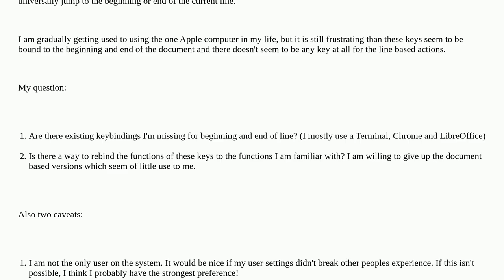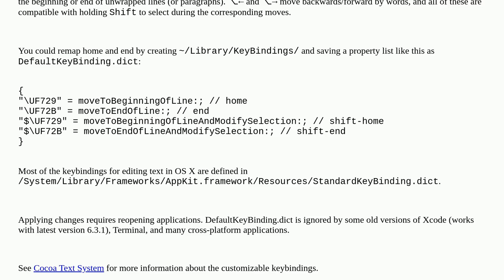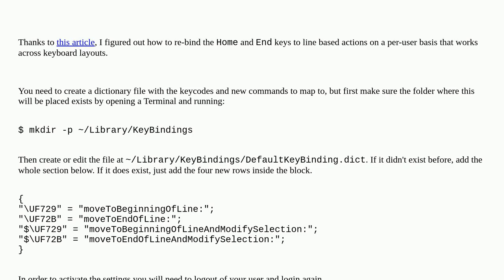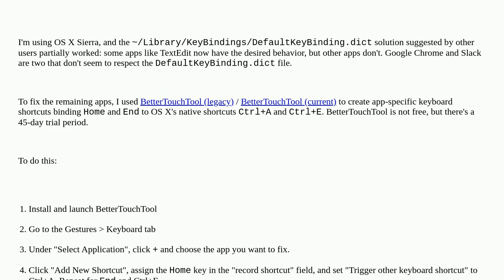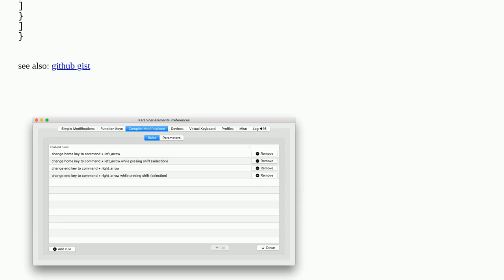Apple: Remap "Home" and "End" to beginning and end of line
Remap "Home" and "End" to beginning and end of line

A special thanks goes out to the community

  keyboard macos